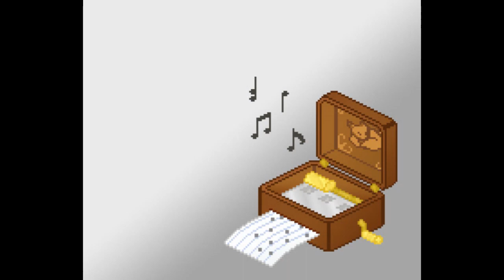Hollow Knight OST - Broken Vessel [Impossible Music box cover]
You can make a request for your favorite song too!

Original Music from Hollow Knight